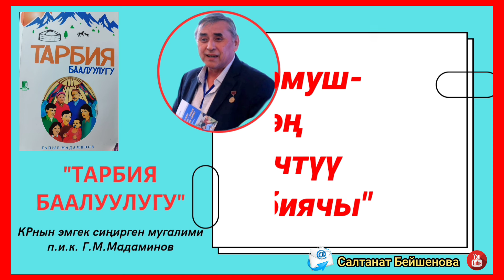ТАРБИЯДАН ТАМГАН ТАМЧЫЛАР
Г.Мадаминов"Тарбия баалуулугу"